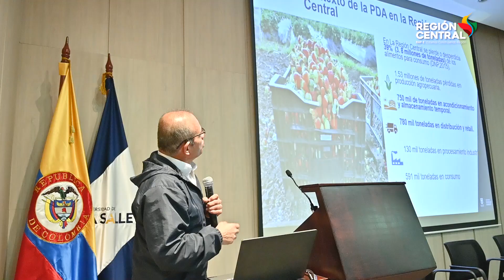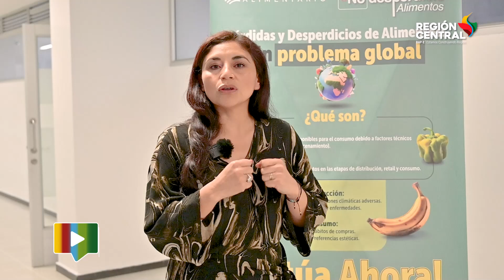Expertos de la Región Central en la 5ta Semana de Reducción de Pérdidas y Desperdicios de Alimentos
La RAP-E Región Central hizo eco en la 5ta edición de las 'Semanas de Reducción de Pérdidas y Desperdicios de Alimentos 2024', aportando valiosas estrategias en el panel: 'La reducción de la pérdida y el desperdicio de alimentos como elemento fundamental para lograr un mundo hambre cero'. Este encuentro, bajo la dirección de la Secretaría Distrital de Desarrollo Económico, reunió a destacados expertos comprometidos con el desarrollo de iniciativas que podrían revolucionar la seguridad alimentaria en la región.